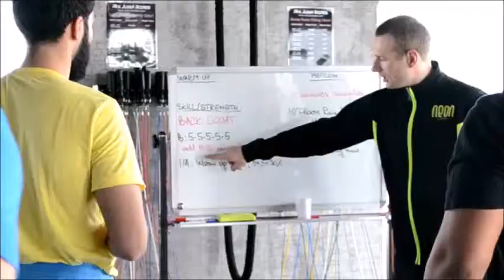Mohammed Alduaij – Owner of Neon Fitness - Video